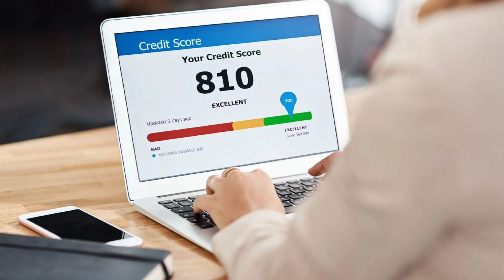Zet Credit Card Life Time FREE Zet Mangnet credit card Apply Without Income Proof 2024